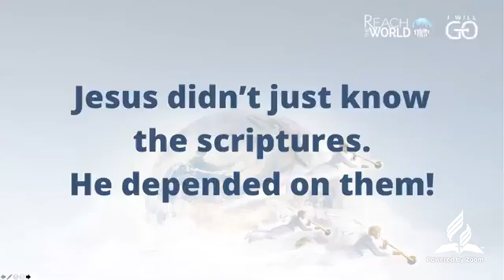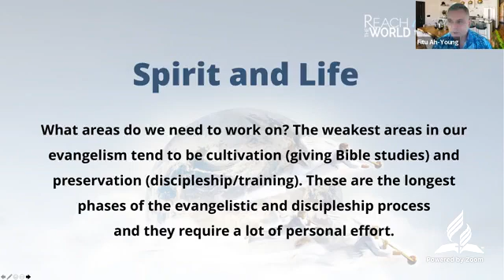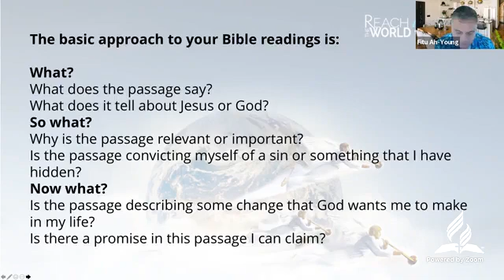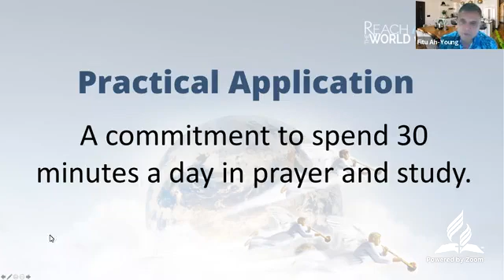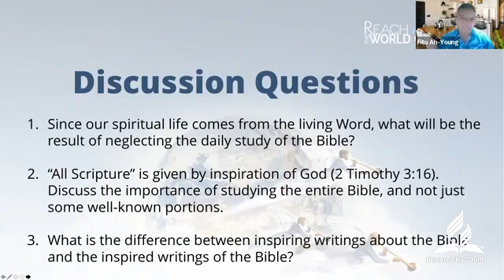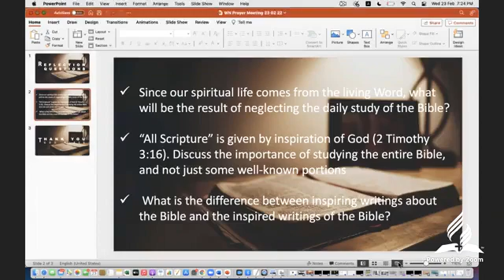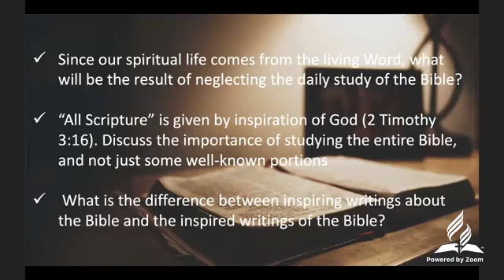EACSDA Prayer Meeting - 23 February 2022 (Discipleship Series Chapter 2)